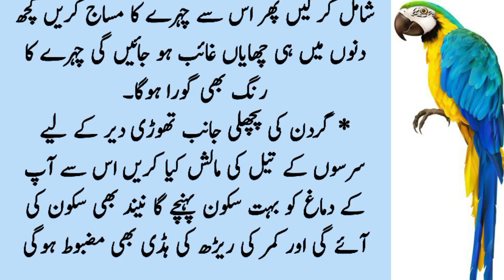Motapa Khatam karny Ka Tariqa / Gharelu Totkay in Urdu / Deep Quotes / Health tips